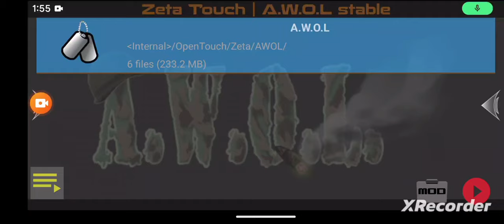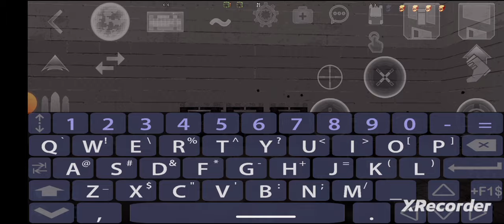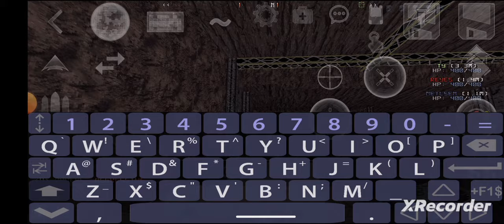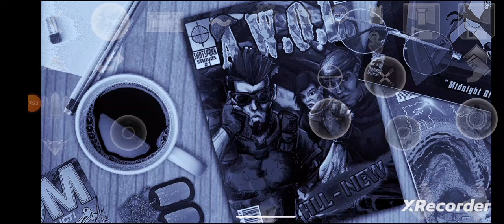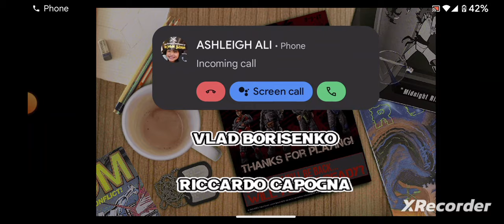a.w.o.l:android gameplay 3# (final)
the 3rd and final gameplay of AWOL on android.like and sub for more!!